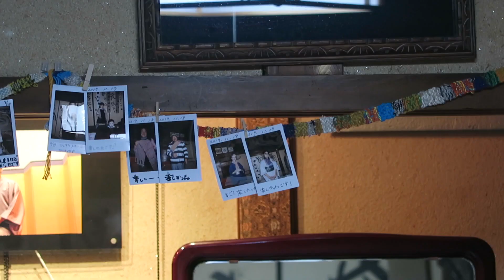Un vlog particulièrement japonais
Coucou ! Je m'appelle Julia et je suis prof de japonais dans la vie réelle, streameuse et youtubeuse du dimanche.

● Viens me voir en live sur Twitch !